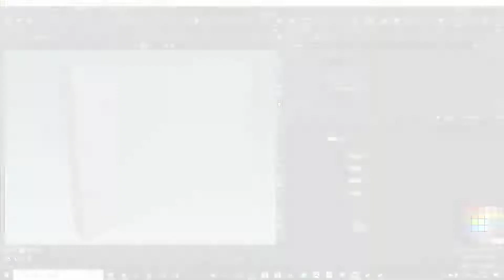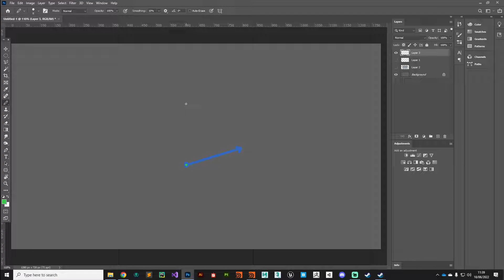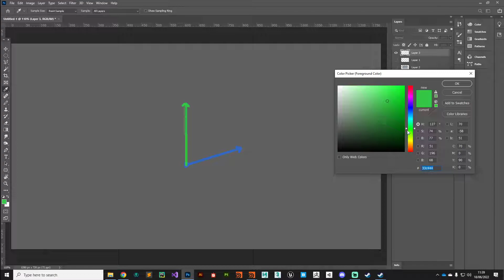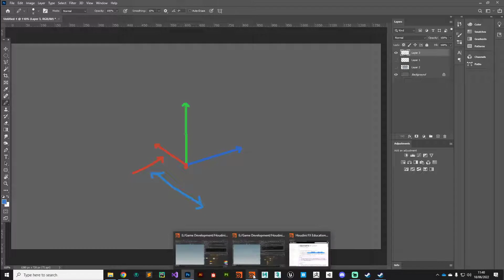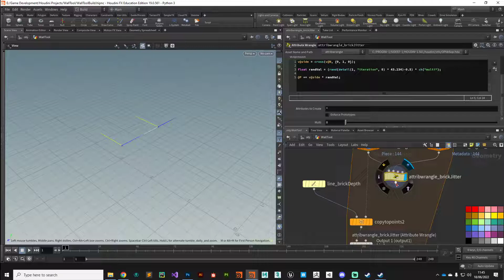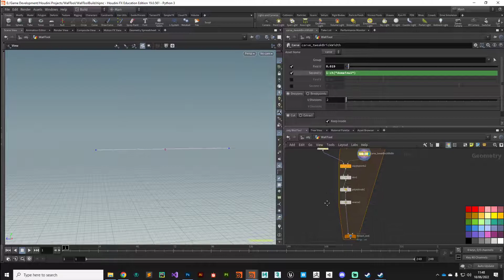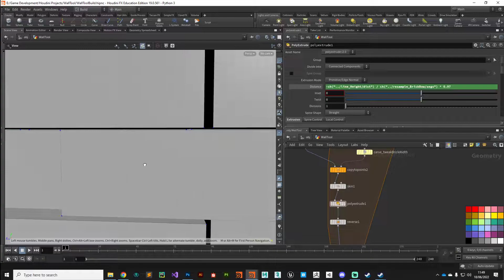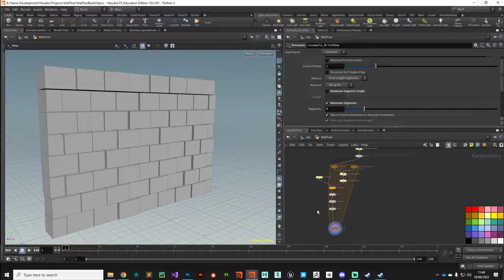Houdini - Wall Tool 05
In this series we create a procedural wall tool in Houdini 19.

If these videos were useful, please consider buying me a coffee!